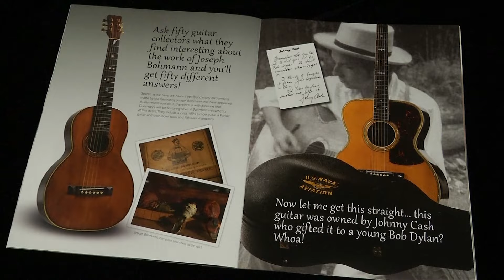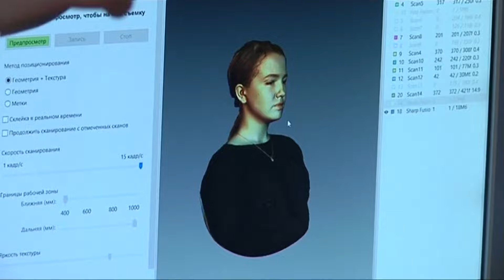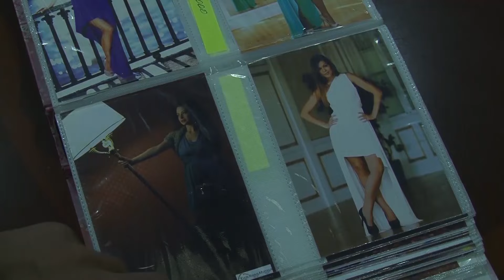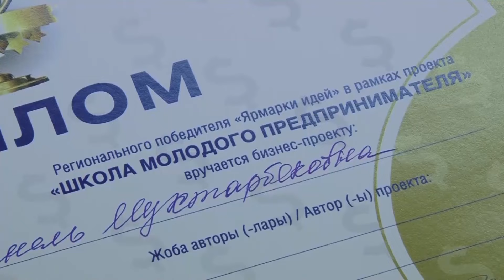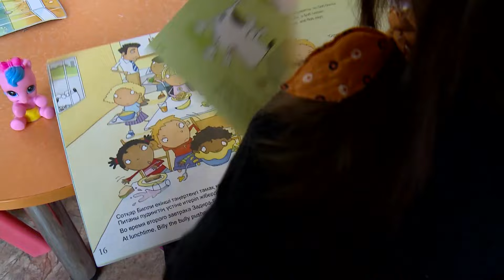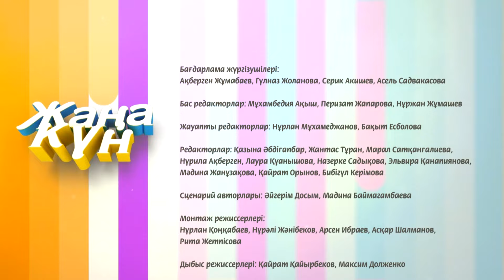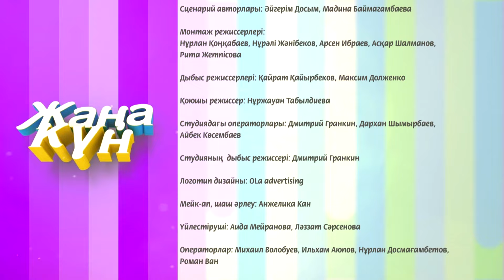"Жаңа күн" от 4 февраля (Часть 4)